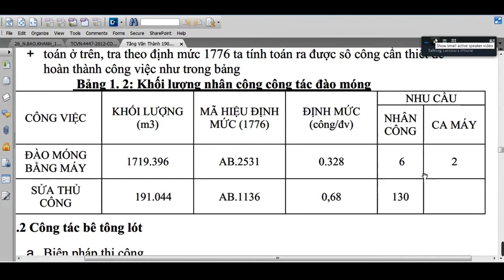BẢO VỆ ĐỒ ÁN TỔ CHỨC THI CÔNG - CÂU 9: SỬ DỤNG ĐỊNH MỨC 1776, THÔNG TƯ 10 | HUCE